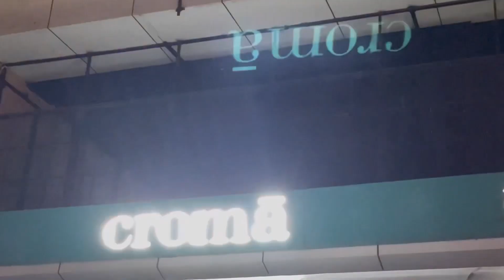20 hajar k shoes le liye or pese ho gye khatm C.P. Delhi fire paan CCD ki coffee \ Aditya Baliyan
Aditya Baliyan